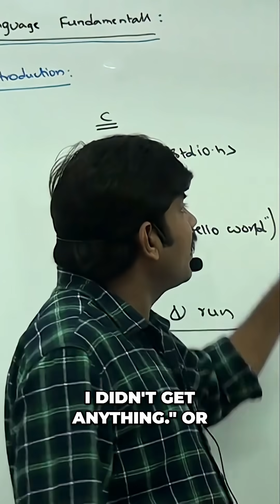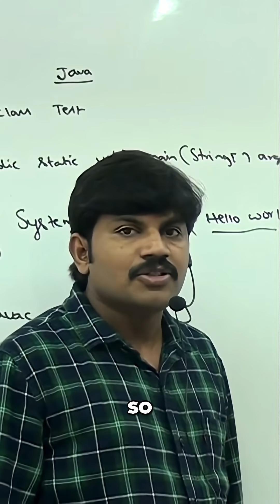Python: The Easiest Programming Language for Beginners?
Is Python the easiest programming language? See why one line of code can make all the difference! Discover how its simplicity and concise code compare to C, Java, and C#.